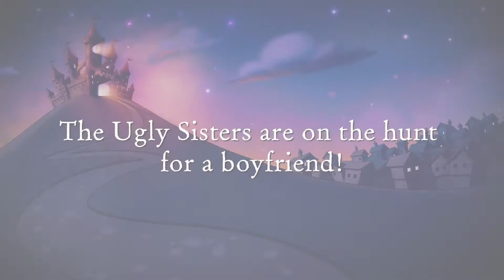Scottish Dames Seek Boyfriends for a Highland Fling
Forget Tinder - these GORGEOUS Scottish sisters are on the hunt for boyfriends in Coventry this Christmas!

Do you know a man who would be willing to share the stage AND a highland fling with these lovely ladies in the Belgrade pantomime, Cinderella?